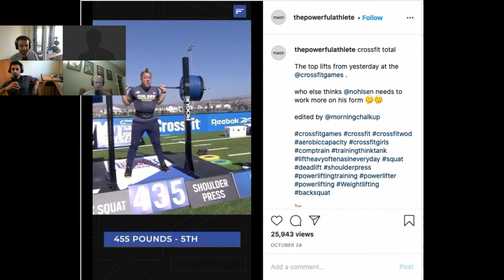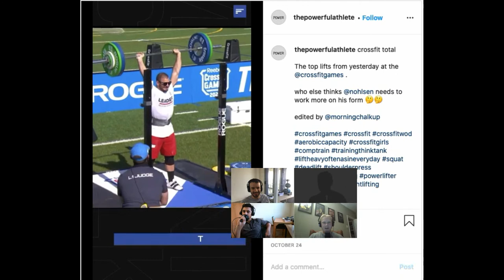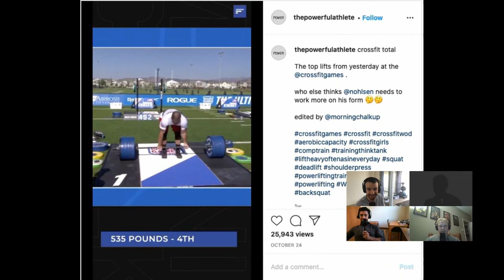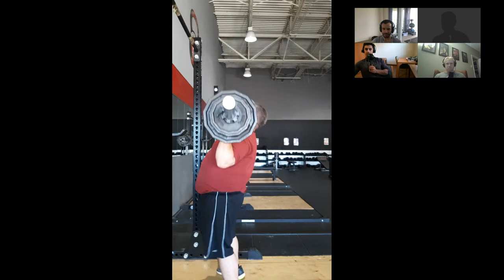November 2 Q&A and Form Checks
Strength Coaches Chase, Alex and Rusty join us for the weekly Q&A and Form Checks. Ask anything in the live chat!